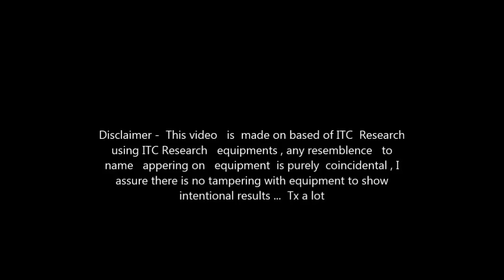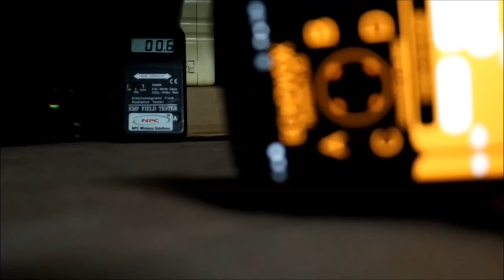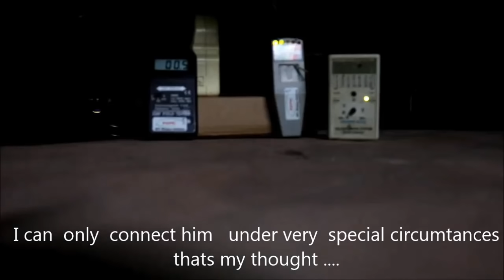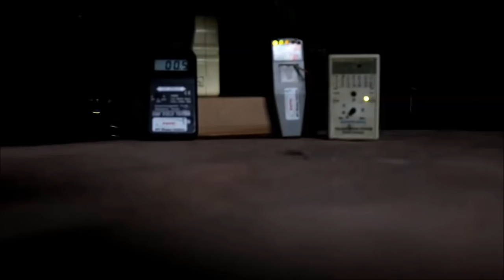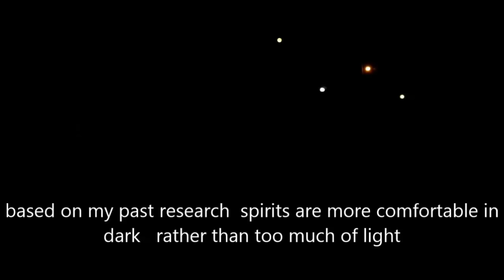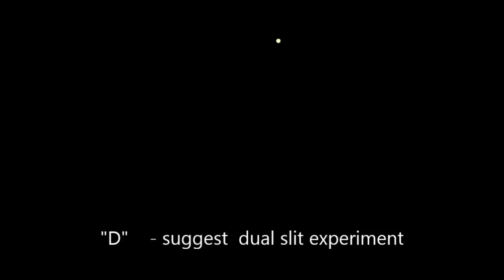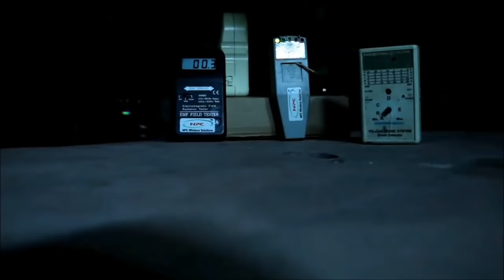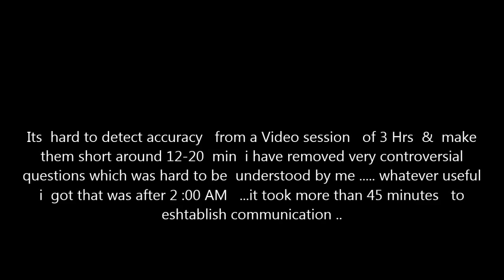SS R Para ITC communication |part 3 | may give you goose bump| watch till end with headphone